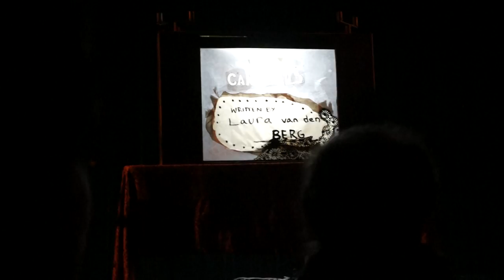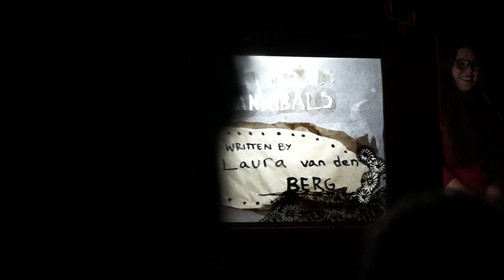Cannibals; Chapter One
A crankie (handmade, hand-cranked, scrolling paper animation) of Laura van den Berg's short story "Cannibals". Performed at Crankie Fest 2015 at the Creative Alliance, with Anna Roberts-Gevalt on banjo and Amanda McCormick reading. Crankie Fest is a creation of Anna Roberts-Gevalt and Elizabeth LaPrelle.